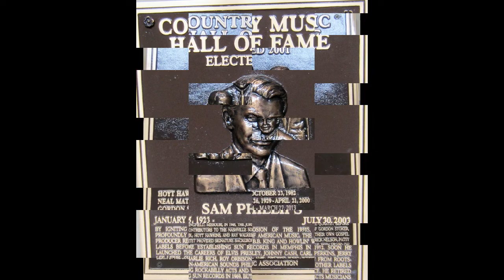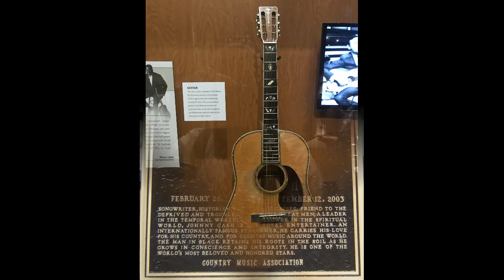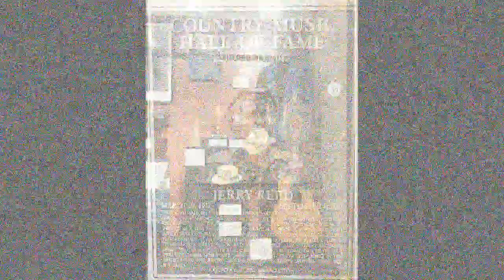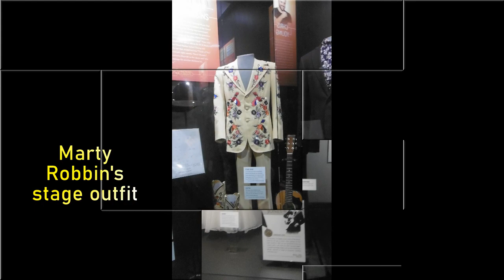Country Music Hall of Fame Nashville USA 16 aout 2018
Formidable  musée de la mémoire country, rock'n'roll, rockabilly...petite visite sur Eastwood de Brad Paisley !!